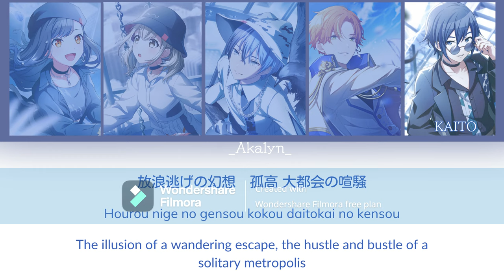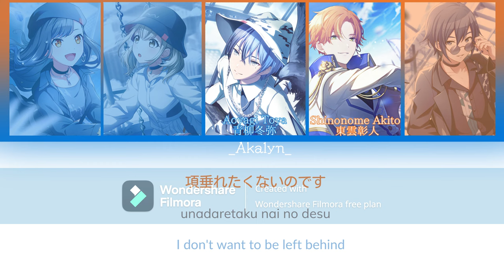Vivid BAD SQUAD x KAITO || Utsuro wo Aogu / 虚ろを扇ぐ || Color coded KAN/ROM/ENG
Utsuro wo Aogu / 虚ろを扇ぐ
Composer: Shishi Shishi
Lyricist: Shishi Shishi
Virtual Singer ver: Hatsune Miku
Singer:
- Toya Aoyagi (VA Itou Kent)
- Shinonome Akito (VA Imai Fumiya)
- Shiraishi An (VA Sumi Tomomi Jiena)
- Azusawa Kohane (VA Akina)
- KAITO (Original VA Fuuga Naoto)
Color-coded by: Akalyn
English translation by: _zui_